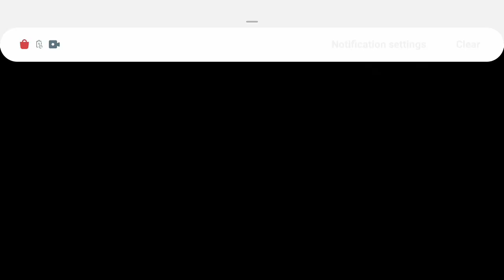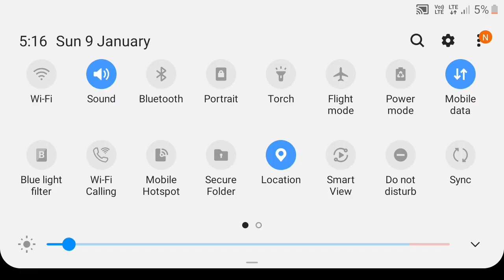I Am Playing Granny 3 But 😰😰